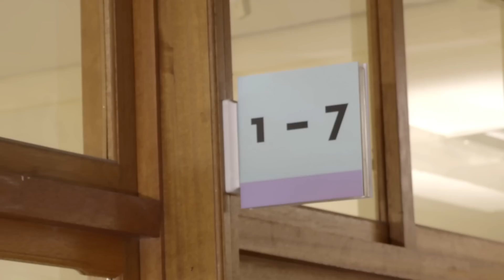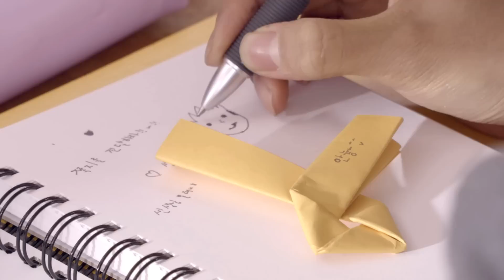[Making] 2016 월간 윤종신 2월호 - Chocolate(With 세븐틴 Vocal Unit)